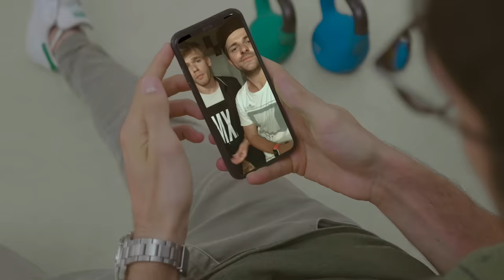FACCIO QUELLO CHE VUOLE - [PARODIA Faccio quello che voglio - Fabio Rovazzi]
“FACCIO QUELLO CHE VUOLE” - xMurry

CAST